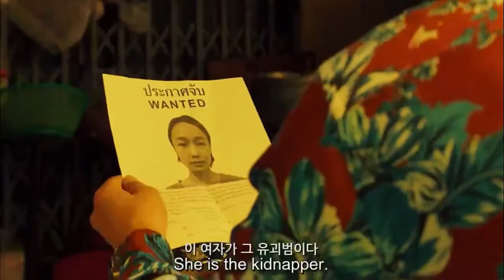Deliver Us From Evil 2020 Korean movie fight scene clip (Action,Crime)